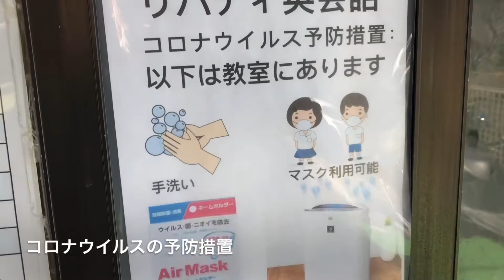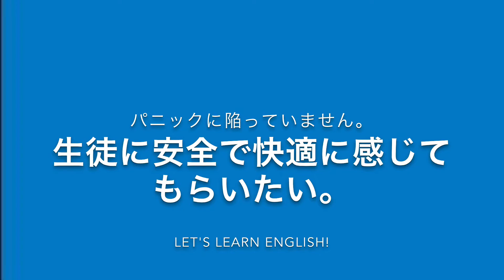Liberty English School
Coronavirus Precautions - コロナウイルスの予防措置。 私たちはあわてて不合理ではありませんが、生徒が安全だと感じ、自分が安全な場所にいることを知っているように特に注意を払っています。 教師は、アメリカで11年間製紙工場の微生物学および化学エンジニアでした。 教師は、ウイルスやその他の微生物について専門的なレベルで理解しています。 私たちは学校を安全に保ちます。